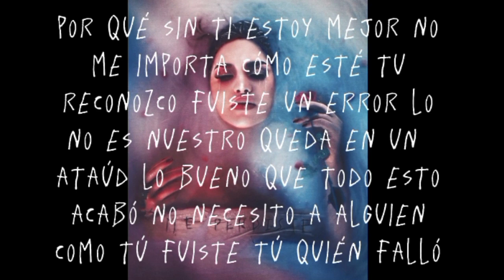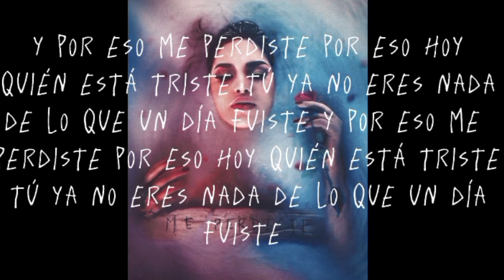me perdiste Kimberly Loaiza remix letra completa con el corazón roto de esta canción cómo dijo Kim 💔